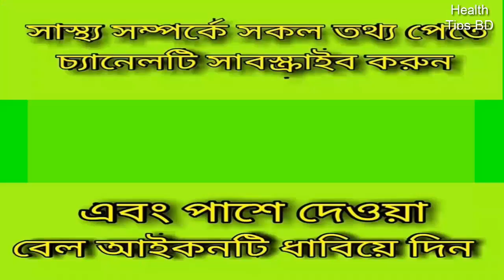ব্যথার জন্য কি আপনার নামাজ পড়তে কষ্ট হয়_দেখুন ভিডিওটি।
keyword...